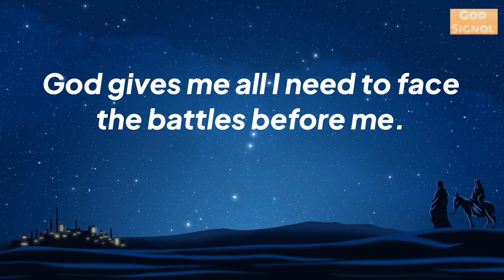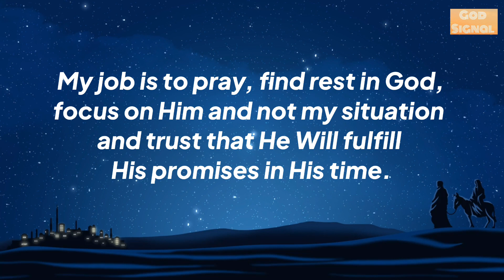🌈God Says Your Delay Is Over…